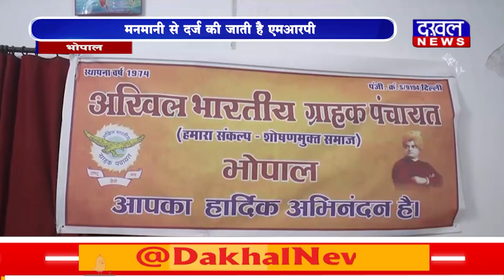DAKHAL NEWS कंपनियां मनमाने तरीके से बढ़ाती हैं दाम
कंपनियां मनमाने तरीके से बढ़ाती हैं दाम
मनमानी से दर्ज की जाती है एमआरपी